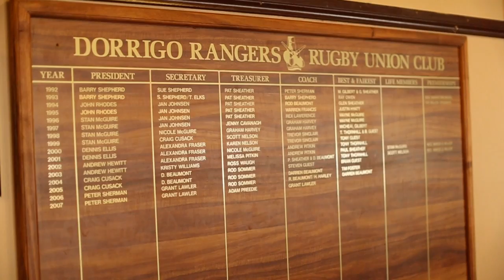The Heritage Hotel Motel Dorrigo on the Mid North Coast by Grasshopper Travel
The warmest of welcomes awaits you at Heritage Hotel Motel Dorrigo. Built in 1925 by Michael Feros, this grand hotel is heritage listed and is still owned by the Feros family. It is a classic example of Australian hotel architecture of the 1920s. Heritage features include the soaring parapet, wrought iron verandah, 1925 tiles, and lead light fan lights above the external doors. Internal features include a lead light canopy over the main bar, stained timber ceilings, picture rails, skirting boards and doors. The hotel verandah suites are furnished with the original 1925 wardrobes, dressing tables, suite case racks and wash stands. Soothe those aching muscles, stay overnight in one of our two distinctive spa suites. The ground floor spa suite has separate bathroom, bedroom and sitting room with TV. The first floor spa suite has a king sized bed, separate bathroom and valley views.